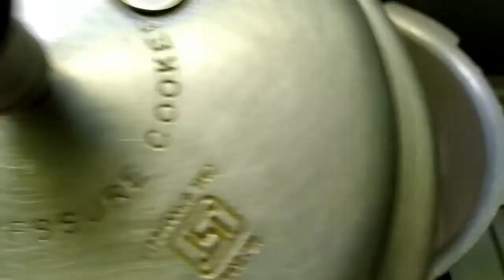SAKKARAI PONGAL,How to make south indian Pongal festival Sakkari Pongal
Sakkarai Pongal ,sweet Pongal, healthy sweet food,Thai Pongal sweet, evening Sweet pongal